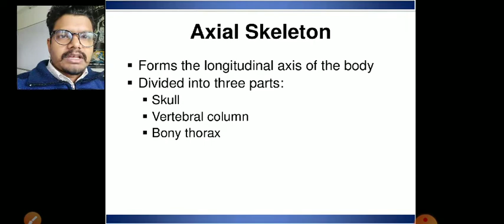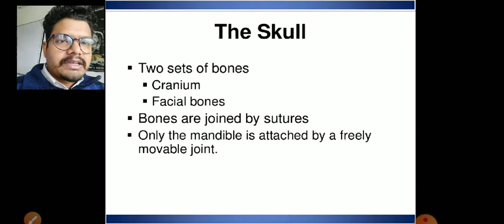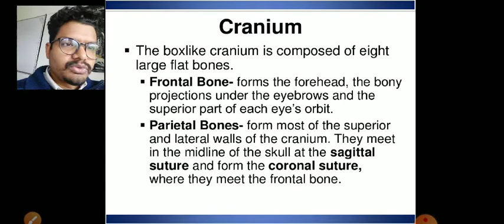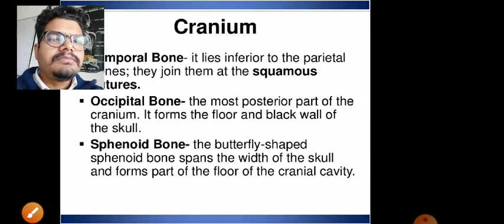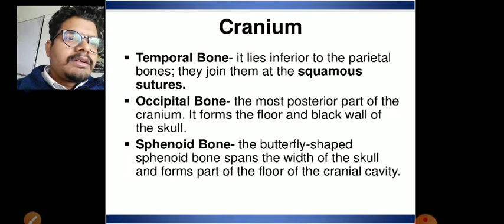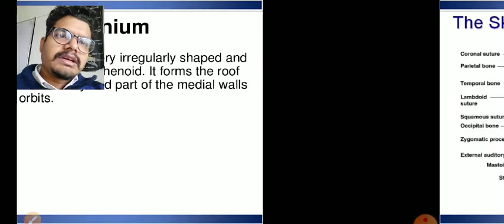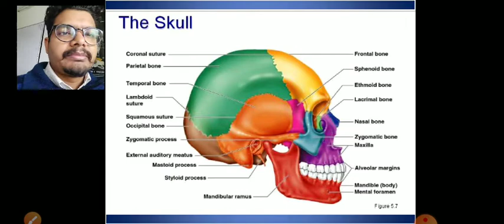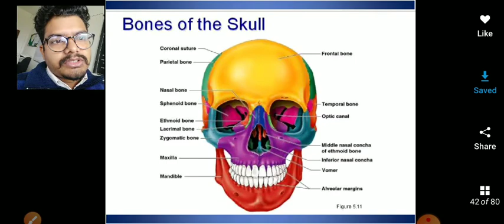Anatomy of axial skeleton